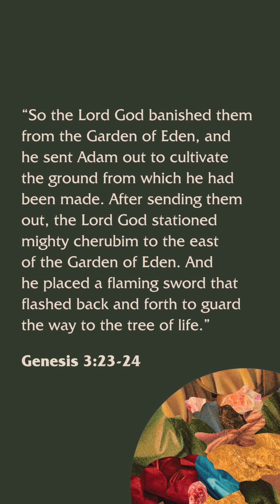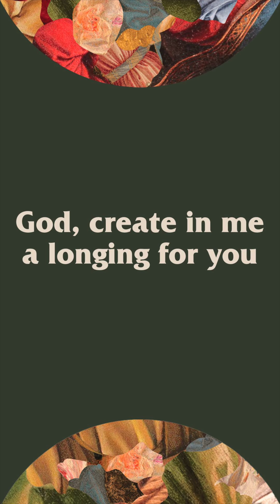Advent Is A Time To Reconnect With God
It's Day 1 of our Advent Devotional. Today, we're looking at Genesis 3:23-24 as we reflect on the fact that we were created to live in harmony with God.

Christmas is a season that is meant to help you focus on your relationship with God. But, too often we let the busyness of the season - shopping, decorating, parties - push us further away from Him.  Instead of finding closeness, we often feel loneliness and emptiness. But, Advent is a time to reconnect with God, and you have that opportunity today! Today is the day that we can make a commitment to refocus our hearts and our minds onto the things that really matter.
Here’s a prayer that you can take with you into your day. This prayer will help prepare your heart for the hope of Advent. Today’s prayer is: God, create in me a longing for you.
Go ahead and SHARE this Advent Devotional with a friend or a family member who could use some encouragement today.

LEARN MORE ABOUT ADVENT DEVOTIONALS:

Liquid Church’s Advent Devotional Series is a daily devotional sent straight to your phone Monday - Friday via text message and available on the Liquid Church App. For thousands of years the church has celebrated Advent, or the “coming” or “arrival” of Jesus. Historically, we have taken the first few weeks of December to thoughtfully and prayerfully prepare for the coming of Jesus. It is a season for all of us to re-focus and re-shift our lives onto the things that matter most. Jesus came to bring us hope, joy, love, and peace. And if you look around at our world, there isn’t anything we need more. So let’s set aside the overstuffed schedules, the skyrocketing stress, and the holiday to-do lists so that we can take time to focus on what really matters this Christmas season.

It’s our hope that these short videos will help you to prepare your heart for the Christmas season. Each morning, let’s take a few minutes out of our busy schedules to prioritize Jesus and reorient our hearts and minds toward him.

Advent Devotional | Pastor Zach Taylor | Liquid Church

Liquid Church exists to build people up with God’s hope and love. We are a non-denominational Christian Church based in New Jersey and all are welcome - we’re the perfect place for imperfect people! Founded in 2007 by Lead Pastor Tim Lucas, Liquid Church is one of the fastest-growing churches in the country.

We invite you to come visit our church! We have 7 physical locations around New Jersey, including campuses in Mercer County (Princeton), Middlesex County (Sayreville), Morris County (Parsippany), Passaic County (Wayne), Somerset County (Somerville), and Union County (Garwood and Mountainside). If you live outside NJ, then join us for Church Online each week. We upload a new message to YouTube on Sundays at 9am ET. Our goal is to be both culturally relevant and Christ-centered, and it's our hope that each time you watch one of our videos, you'll  feel encouraged!